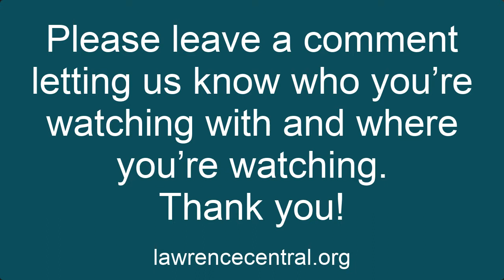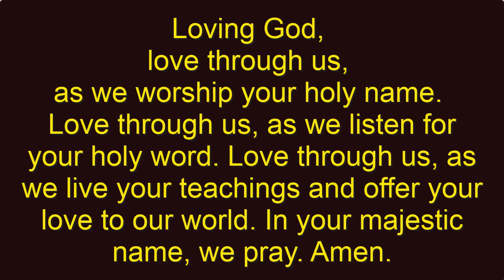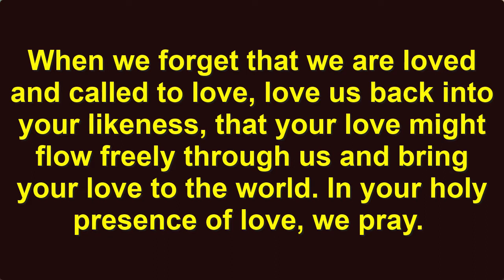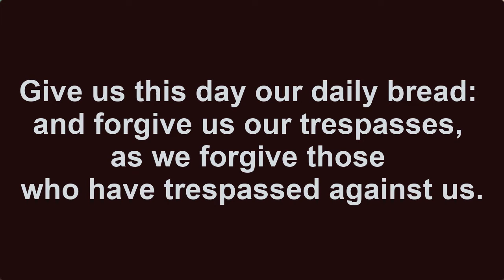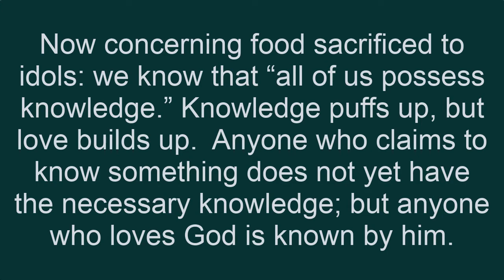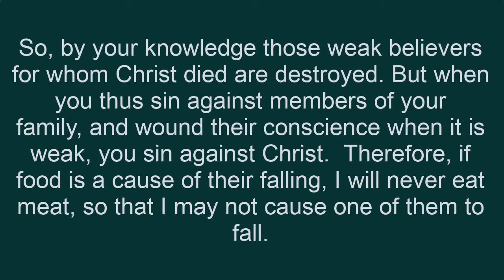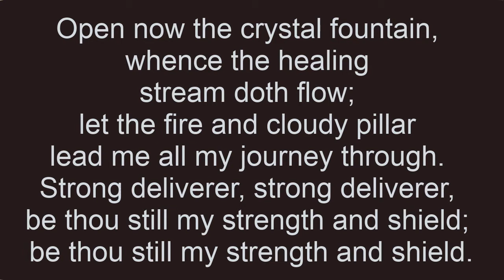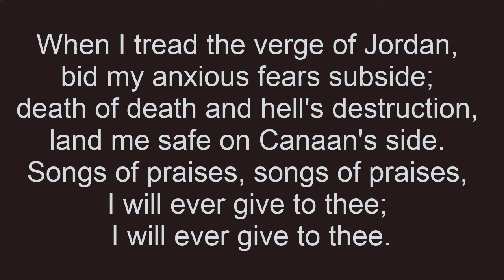Are You Certain?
Welcome to Lawrence Central United Methodist Church,
“Are You Certain?” Rev. Amy Seifert, Rev. Liz Evans.
We ask that you please leave a comment to let us know you
are worshiping with us.